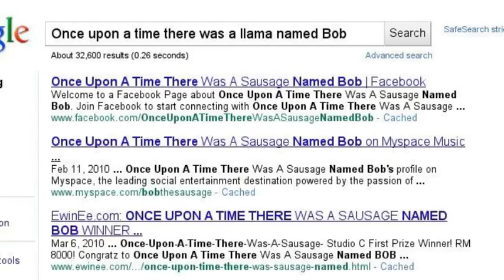Epic Fail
This is what happens when Im bored and dont want to spam my main account. Thank you for being epic.